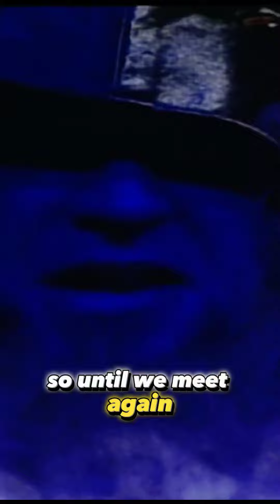Ministry of darkness Undertaker rises full Promo#wwe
Ministry of Darkness Undertaker rise full promo
ministry of darkness
Undertaker
the Undertaker
WWF
the phenom Undertaker
dead man the Undertaker
evil Undertaker
terryfying Undertaker